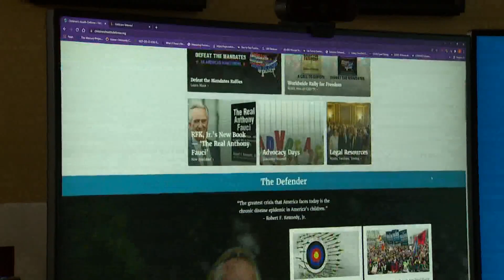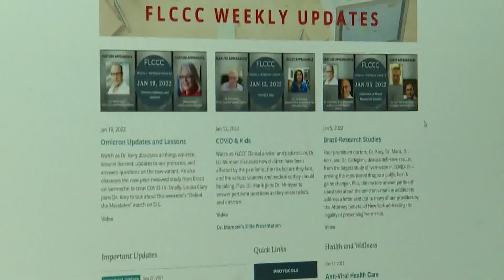UW doctor fights COVID misinformation targeting pregnant women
The internet is filled with websites spreading lies and misinformation about COVID-19. A quick Google search finds page after page of articles downplaying the effectiveness of vaccines.

"They say the data shows COVID vaccines are a spectacular failure. In reality, it's exactly the opposite," said UW Medicine OB/GYN Dr. Kristina Adams Waldorf.

She sees the effects all the time with her patients.